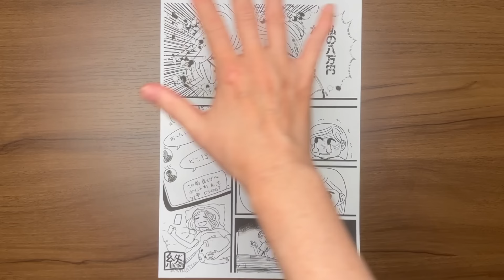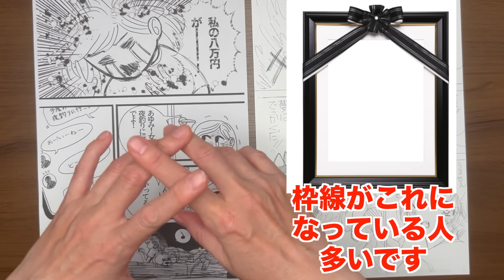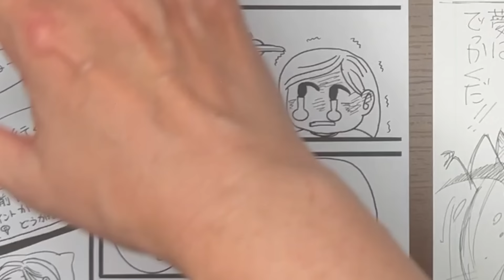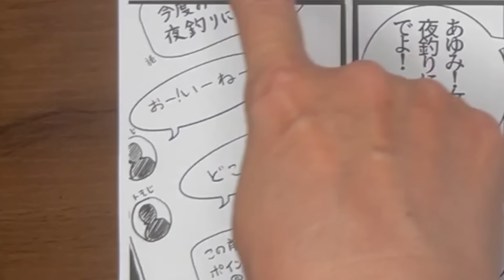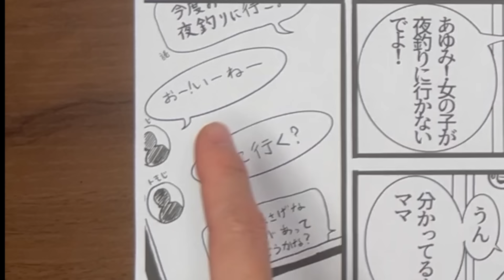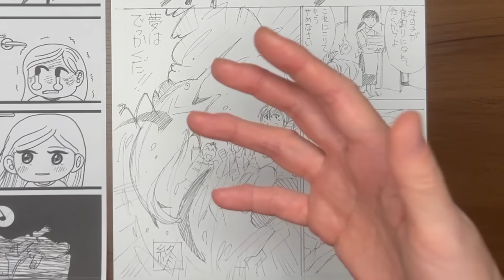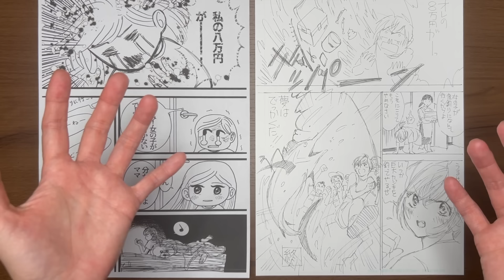【漫画賞受賞の決め手】印象に残る漫画のオチの作り方〜漫画添削No.97 〜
漫画家志望の方は、一生懸命漫画を描いても、なかなか漫画賞が取れないとか、漫画家デビューできないという方もいらっしゃるかもしれません。それは印象に残るオチや、読後の爽やかさがないからかもしれません。漫画の始まりのページの投稿は多いですが、最終ページの投稿はほとんどありません。今回は珍しく最終ページの添削をしていますので、是非最後まで観て下さい。

▼無料相談はこちら。ここがあなたを激変させる入り口です

▼イラスト添削と漫画添削への投稿はこちらから。採用されると有料級の指導が受けられます

▼添削動画のルールはこちら。読んだ人だけにこっそり採用されるコツも書いています

▼イラストや漫画をあなたから教えてほしい人がいます。あなたが資金0円から年収8ケタになって頂くペガサスハイドのビジネスコンサルはこちら。

オススメする過去の動画です。

【2024年】心機一転！漫画家になりたい人が今年から絶対に始めるべき習慣5選

友達がたくさんイイネをもらってるのがつらい、許せない〜イラスト・漫画 悩み相談〜

漫画をもっとうまく描きたいと思っている人、漫画家を目指す人、漫画でお金を稼ぎたいと思っている人を応援しています。漫画制作、制作スケジュール、投稿や持ち込みの仕方、二次創作、web掲載、雑誌掲載、編集者との付き合い方、プロデビューの仕方、漫画でのお金の稼ぎ方など全てペガサスハイドにお任せください。

仕事のご相談は下記まで。

This video channel uses AI-generated illustrations and photos in thumbnails and videos. I am not presenting this as my own production. I use AI-generated illustrations and photos only to help viewers better understand the content of the videos.